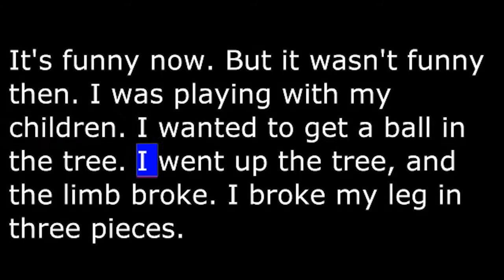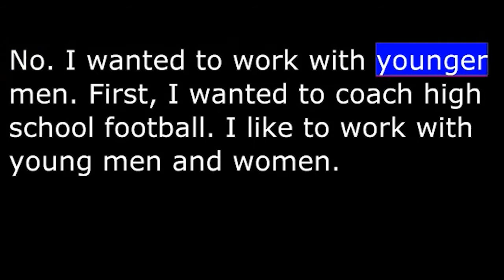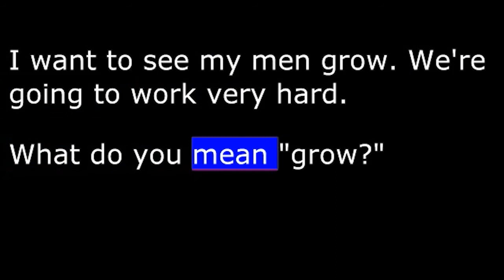English USA, Lesson 30, Part 1 - Interviewing a Football Coach - Conversational English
USA English Lesson 30, Part 1.  We learn to talk to you about hope and requests. Martin has come to see the football game. Meet the coach of the football team, he will talk about the dream of the future as a coach in the game and half-time. This is English USA, on the Voice of America. Now, Lesson 30, Part 1. Coach Havranek, thanks for meeting with me. May I ask you some questions  Yes. I have about ten minutes now. The team looks very good. Are you happy  Yes, I'm very happy. The game is too slow. I want to see more action, but I'm happy. I don't want to talk only about this game. I want to talk about coaching. OK. Did you want to be a university football coach  First, I wanted to be a professional football player. Did you play professional football  I played for two years. What happened  I broke my leg. In a football game  No, in an accident. I fell out of a tree. A tree ! It's funny now. But it wasn't funny then. I was playing with my children. I wanted to get a ball in the tree. I went up the tree, and the limb broke. I broke my leg in three pieces. And no more football. That's right. I wanted to play, but my wife didn't want me to play. My leg wasn't good. Now you're a coach. It's funny. I played football for 10 years. I never had an accident. Do you like coaching  Very much. I wanted to play football. But I like coaching very much. I'm very happy. You played professional football. You coach university football. Did you want to coach professional football  No. I wanted to work with younger men. First, I wanted to coach high school football. I like to work with young men and women. Did you want to teach  Coaching is teaching. I wanted to see the young men and women grow. I liked to watch my children grow, and I wanted to watch other children grow. Do girls play football  My girls did. They were very good. Some schools have football for boys and girls. You wanted to coach high school, but you are coaching university men now. That's right. The university wanted me. They asked me. What do you want to see this year  I want to see my men grow. We're going to work very hard. What do you mean "grow " They were good last year. I want them to learn. I want them to become better. They look good. They are good. I want them to become better.
"All text, audio and video material produced exclusively by the Voice of America
is public domain. However, some images and graphics are licensed for use and
covered by all applicable copyright laws."